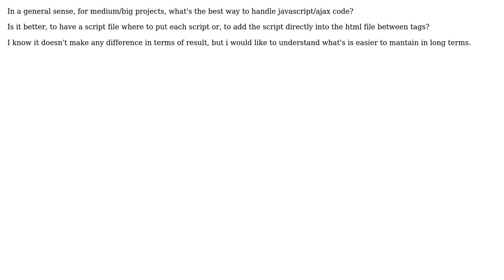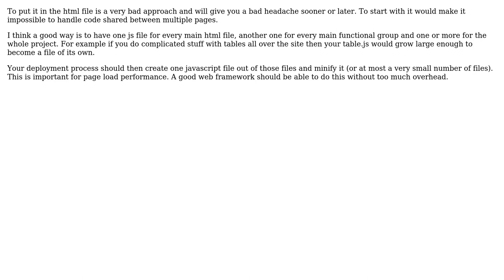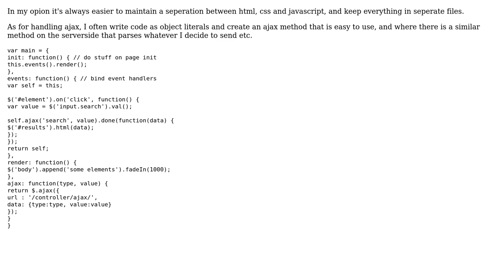Software Engineering: What's the best approach to handle javascript/ajax code in a project?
With thanks & praise to God, and with thanks to the many people who have made this project possible! | Content (except music & images) licensed under CC BY-SA | Music | Images & others | With thanks to user thorsten muller user Haruno Sarutobi user adeneo and the Stack Exchange Network Trademarks are property of their respective owners. You are responsible for your own actions.